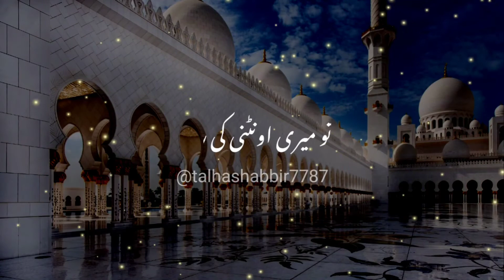Gulamia RASOOL ﷺ status by MTJ | molana tariq jameel status | heart touching whatsapp status